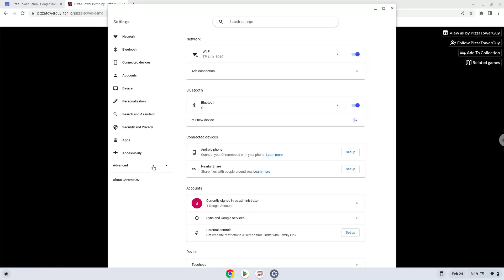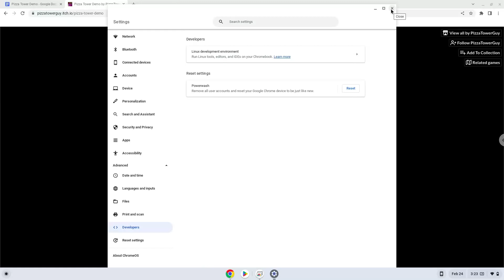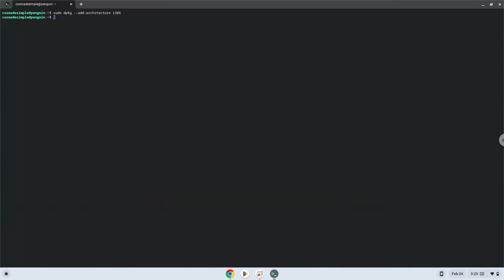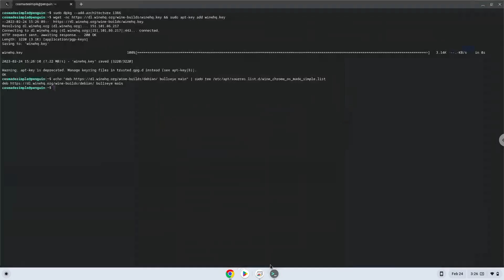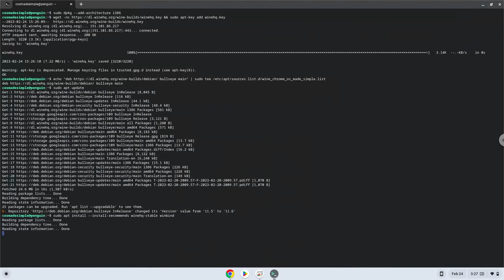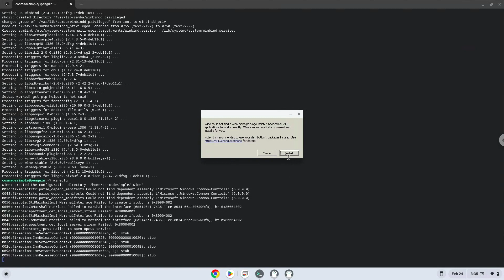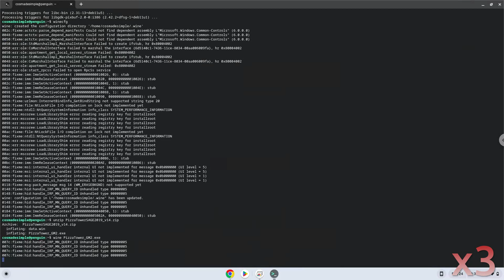How to install Pizza Tower Demo on a Chromebook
In this video, we are looking at how to install Pizza Tower Demo on a Chromebook.